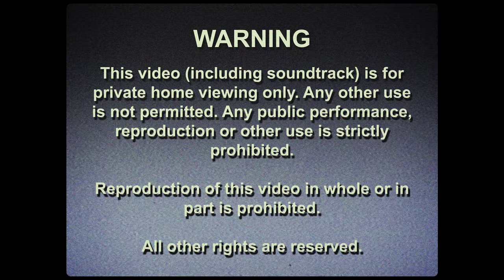Pan Damian - DEWALT (prod. Damian Def)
Pierwszy singiel promujący... więcej info niebawem!
Zapraszam do sprawdzania i udostępniania dalej. Pozdrawiam Pan Damian

Zdjęcia:
VVOOYAS
THCLIPS

Montaż:
VVOOYAS
THCLIPZZ

Tekst/Rap: Pan Damian
Muzyka: Damian Def
Mix/Mastering: Samson Sound
Label: Pan Damian
Nagranie: Samson Sound